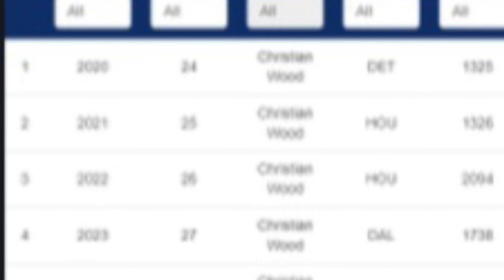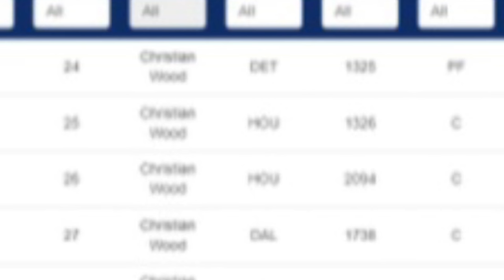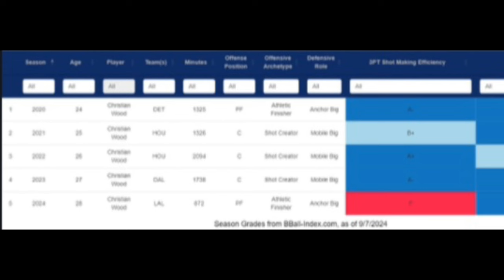Proof Lakers Will Be Better With Christian Wood This Season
Lakers landing christian wood last NBA season was disappointing. Lakers News of christian wood signing was huge for Lakers Nation but the head coach Darvin Ham did wood no justice and kinda flopped for the Lakers.